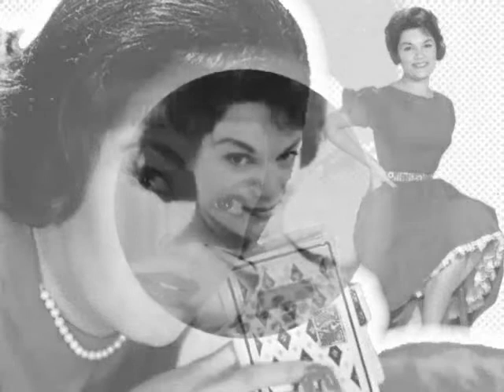IMMER WENN'S AM SCHUSTER IST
CONNIE FRANCIS. .